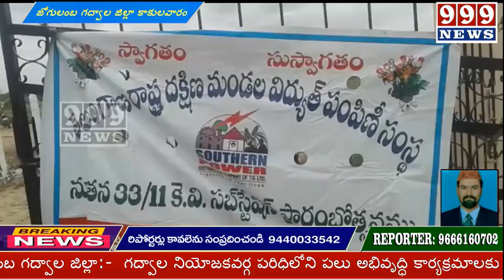గద్వాల నియోజకవర్గ పరిధిలోని పలు అభివృద్ధి కార్యక్రమాలకు భూమిపూజ చేసిన,మంత్రి జూపల్లి కృష్ణారావు,...